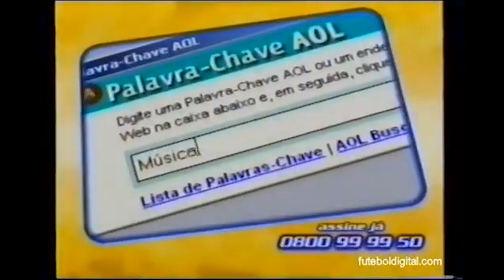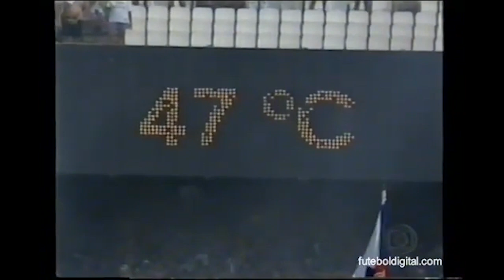FLUMINENSE 1 x 0 CORINTHIANS 2002 CAMPEONATO BRASILEIRO